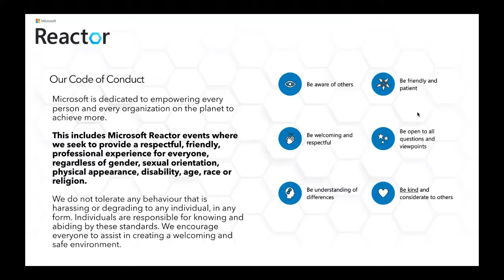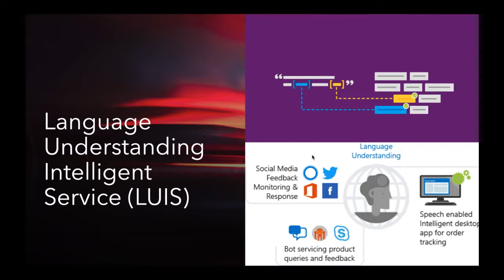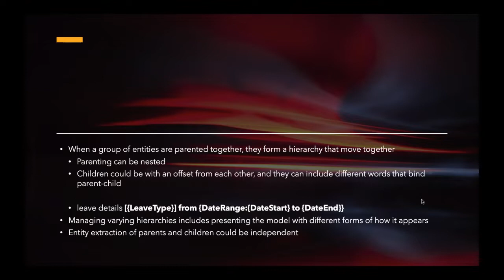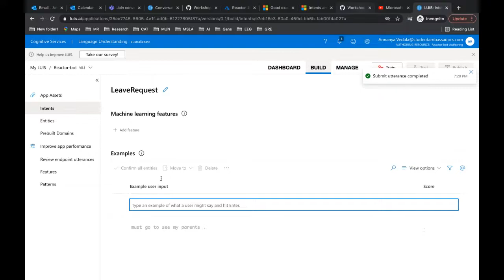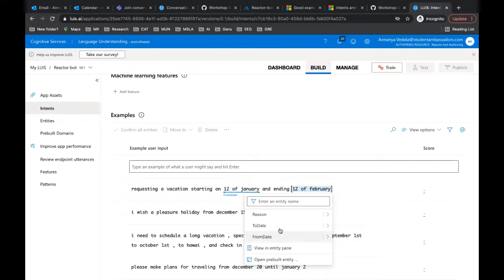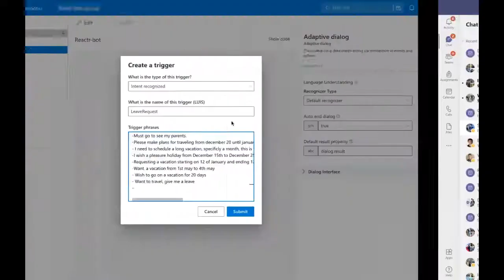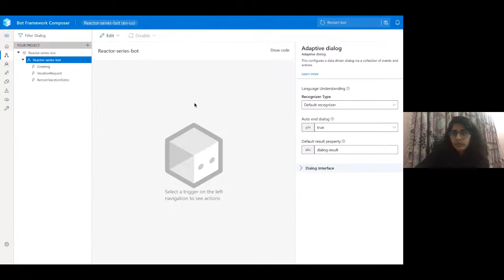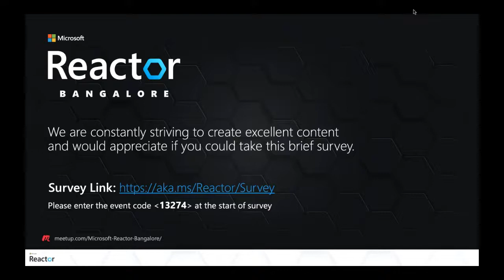Developing an NLU Model using LUIS - A Lesson in Conversational AI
Technological advancement in the artificial intelligence (AI) space has captured the public imagination. But this accelerating pace of innovation, which is Conversational AI, comes with an increased state of uncertainty about where AI is headed and how it will impact human interactions. In this session, Annanya will be talking about what LUIS is and the progress that Conversational AI has made in the recent past. With the help of this hands-on workshop, participants will be able to create bots that are based out of the concepts of Natural Language Understanding and integrate it with any of their projects.

[eventID:13274]